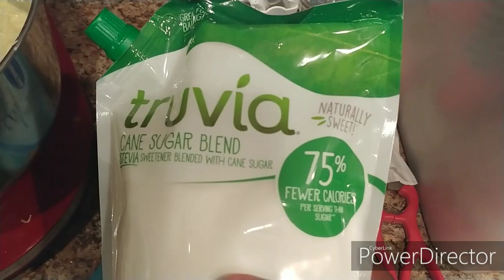RV Newbie | Diabetic-Friendly Pineapple Upside Down Cake | Monique's Food Corner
Come along as I show you how to make my famous pineapple upside-down cheesecake it's so yummy!
YIELDS: 20 (moderation size piece)  SERVINGS PREP TIME: 0 HOURS 15 MINS

TOTAL TIME: 7 HOURS 15 MINS

INGREDIENTS
 FOR THE TOPPING
Cooking spray
4 tbsp. unsalted butter
1/2 c. packed brown sugar substitute
1 (20-oz.) can pineapple rings in juice
Stemless maraschino cherries

1 box sugar free yellow box cake mix
(remember substitute water for pineapple juice)
1/3 c. vegetable oil
1 c. pineapple juice
3 large eggs

FOR THE CHEESECAKE
3 (8-oz.) blocks cream cheese, softened
1 c. sugar substitute
3 large eggs
1/4 c. sour cream
2 tsp. pure vanilla extract
1/2 tsp. kosher salt
 (to throw over shoulder)

GET INGREDIENTS DIRECTIONS
Make topping: Preheat oven to 350° and grease a 8" springform pan with cooking spray. In an 8" cake pan, melt butter in oven. Add brown sugar to the bottom of the regular cake pan. Spread mixture to the edges, then add 5 pineapple rings. Place cherries inside and in between pineapple slices.
Make cake: In a large bowl, combine cake mix, oil, pineapple juice and eggs. Whisk until smooth, then pour about half the mixture over the pineapples in the regular cake pan. Pour remaining half into the springform pan. Bake until cakes are starting to turn golden and a toothpick inserted into the centers comes out clean, about 20 minutes (the regular cake pan might take an additional 10 to 15 minutes). Let cool.
Meanwhile, make cheesecake layer: In a large bowl, beat cream cheese with a hand mixer until light and fluffy. Add sugar and beat until smooth. Add eggs one at a time, beating between each addition. Add sour cream, vanilla, and salt and mix until smooth. Pour cheesecake layer over the cooled baked cake in the springform pan. Wrap the bottom of the springform pan in foil.
Bake until cheesecake is slightly jiggly in the center, 1 hour to 1 hour 10 minutes. (Cheesecakes tend to crack if you don't use a water bath. If you don't want to use one, bake as directed. If you do want to use a water bath, double wrap the outside of the pan in aluminum foil and place in a baking dish. Place on oven rack and pour into baking dish enough boiling water to reach halfway up, taking care not to splash water into the cheesecake. Bake as directed.)
If not using a water bath: Remove pan from oven and run a knife around the inside of the pan to release the cheesecake. Let cool 1 hour on a wire rack, then refrigerate until totally chilled, at least 4 hours and up to overnight. If using a water bath: Turn off oven heat, prop open oven door, and let cheesecake cool in oven, 1 hour. Transfer to refrigerator and cool completely, 4 hours up to overnight.
Place cheesecake on a serving plate and top with pineapple upside-down cake.Hello and Welcome to our Channel we hope you are able to get inspired by our journey and live life to the fullest. Our journey begin

April 14 2014, our live change forever Will Suffered a Stroke that took his vision and memory and left us to figure out how to navigate our future. William became fully disable and I had to leave my 9 to 5 to become a full time caregiver. We lived 3 years in California with the rising cost of living but we survived as long as we could. We were giving the opportunity to pack everything we had up and move to Florida and live out the rest of our life with Will's Mother.

We have been living in Florida for 3 years now but have found it to not be our speed. We love travel and have been inspired by other Youtubers that Rv to take a leap into Living and traveling in a RV. We are leaving the stick and bricks and heading back to California

to purchase a Rv and start a new adventure. While navigating with Will's Disability and living our Dream.

THUMBS UP! ...for more info about Cruise & Travel videos thank you!